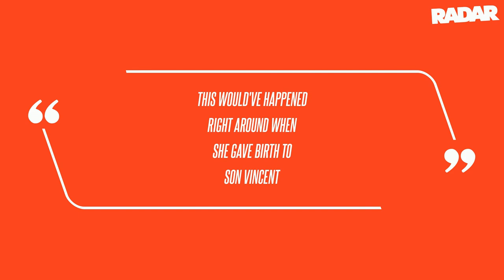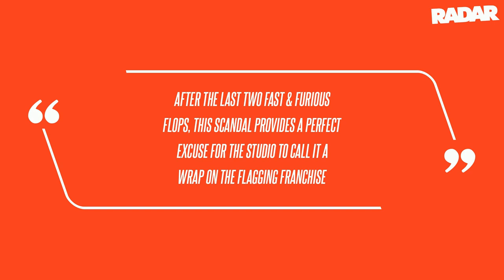Vin Diesel's Longtime Partner Fumes Over 'Potential Betrayal' From Sexual Assault Allegations: Repor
Vin Diesel's Longtime Partner Fumes Over 'Potential Betrayal' From Sexual Assault Allegations: Report